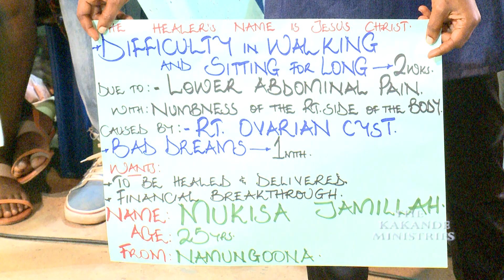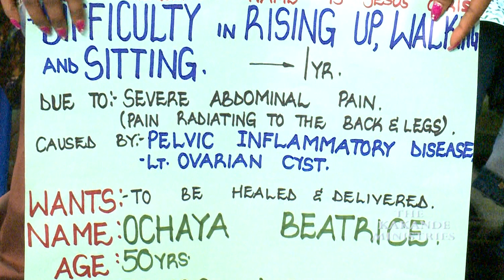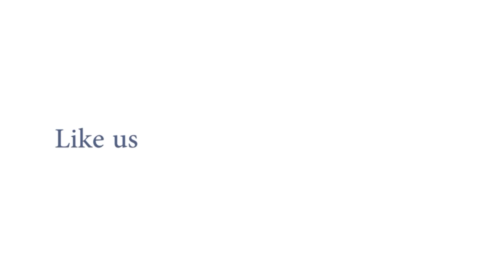HEALING: HOW THE TRUTH SETS YOU FREE